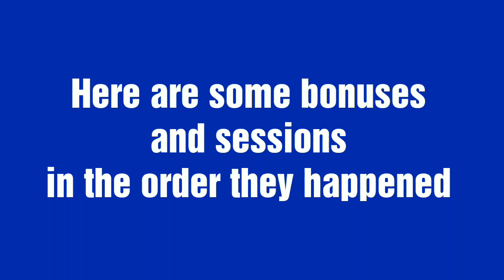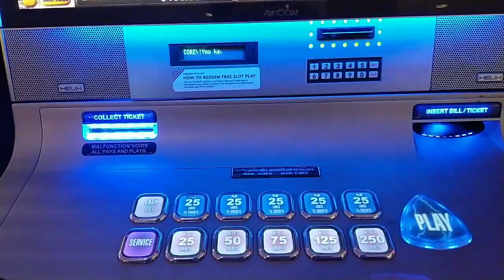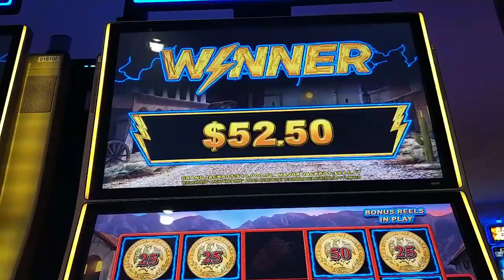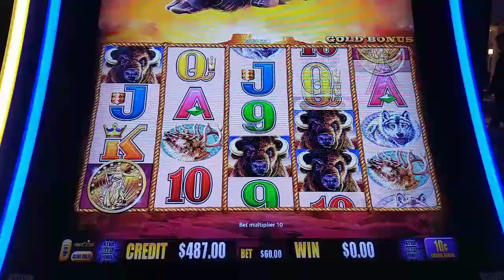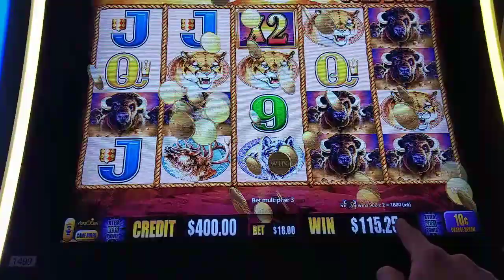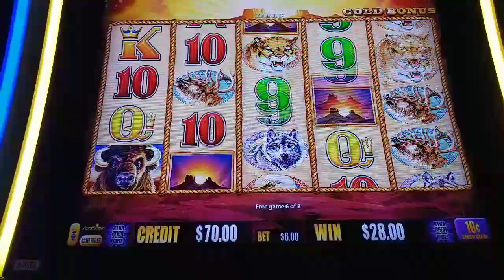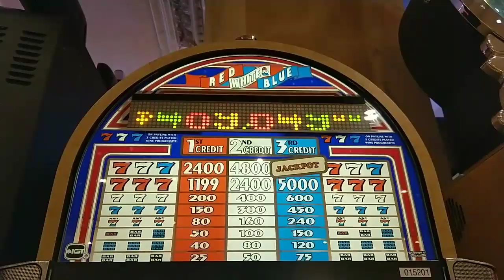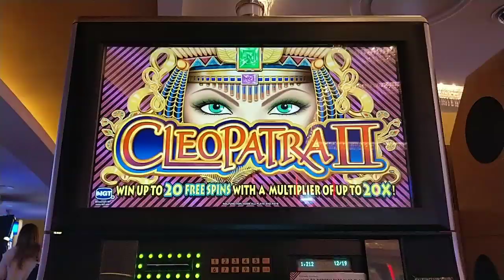WINNING From My FIRST SPIN 3 - Going for Broke! New Wonder Woman, High Limit Buffalo Gold, Cleo II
My fun first afternoon at Caesars Palace continues!  Between filming for a few slot challenge videos, I threw money into random slots.  Featuring the new 3 reel Wonder Woman, Lightning Link Wild Chuco, high limit Buffalo Gold, Buffalo Stampede, high limit Miss Kitty Gold, Red White and Blue with an almost $500K progressive, and high limit Cleopatra II.  @caesarspalace